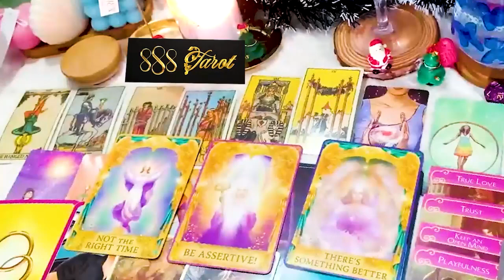SAGITTARIUS FEBRUARY 2024 - Their World Is Shaking... SAGITTARIUS FEBRUARY TAROT LOVE READING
Hello!!!